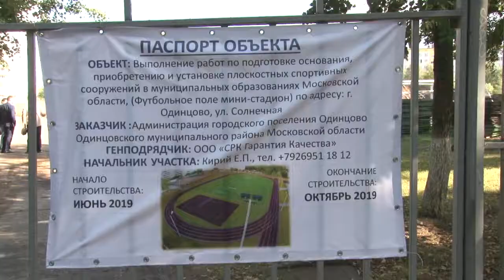Реконструкция стадиона в 8 микрорайон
В 8 микрорайоне города Одинцово началась реконструкция стадиона. В настоящий момент строители занимаются земляными работами и предварительно планируют участок. Модернизация объекта завершится в начале осени.